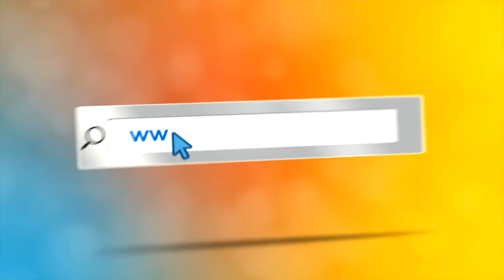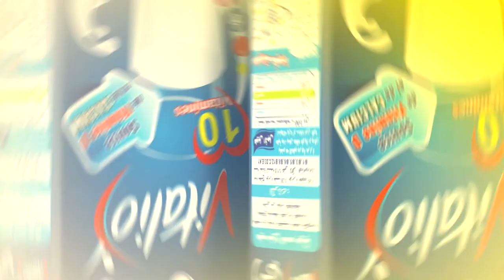BA amou yazid 08 05 2018 alwane